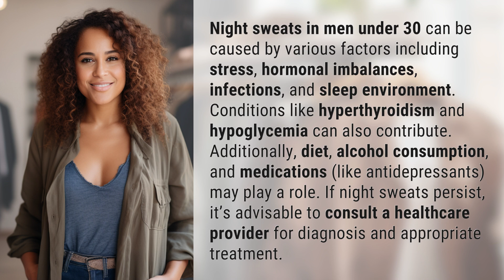What causes night sweats in men under 30?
Demystifying Night Sweats in Young Men 👉 Night Sweats Unveiled 👉 Discover the common causes of night sweats in men under 30, from stress and hormonal imbalances to medical conditions like hyperthyroidism. Learn how to address night sweats and when to seek medical advice.

Laura S. Harris (2024, July 9.) What causes night sweats in men under 30?
    🌐 AskAbout.video